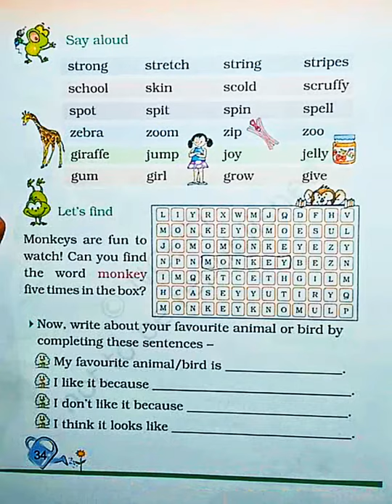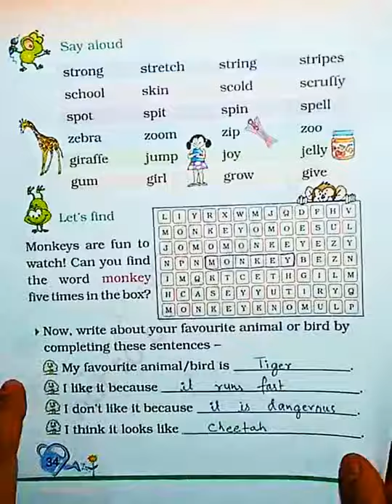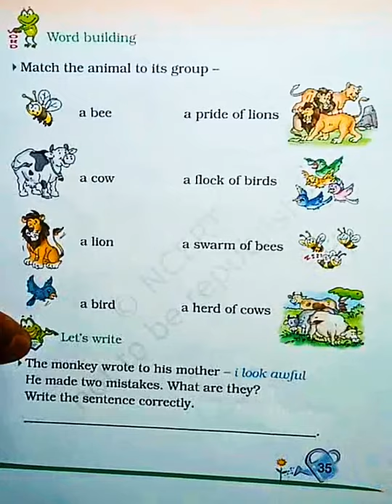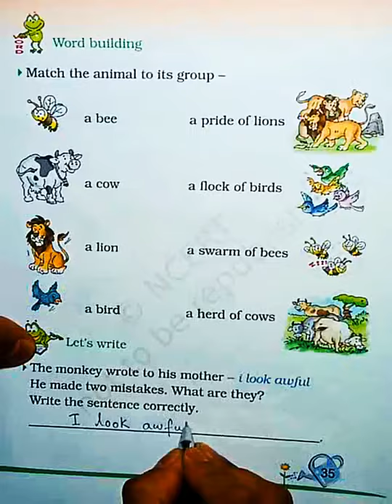Day 61 class 2 english 2.2 I WANT (book's avtivities) by ravi rai